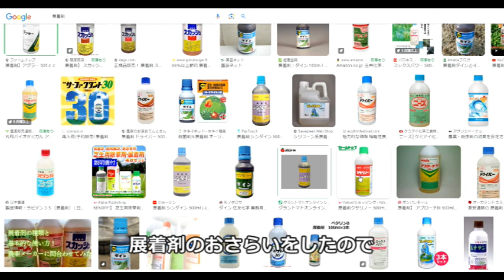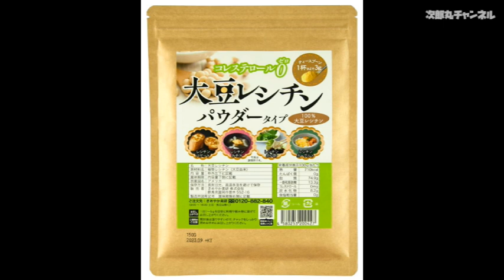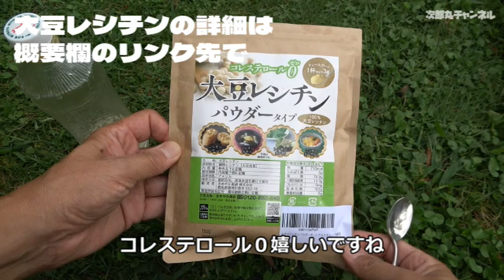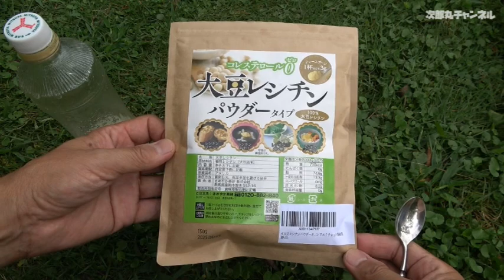【展着剤】気軽に使うな!! 勘違い危険!! 100％化学農薬です！安全安心,天然自然食品のコレで代用できるんです！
『永久保存版』展着剤は登録農薬です。糊ではありません。食品のコレを使えば主目的は達成。主目的は界面活性。展着剤は説明書通り正しく使ってください。展着剤は粘着性はあるが糊ではありません。

大豆レシチン

展着剤 使い方
展着剤 代用
展着剤 おすすめ

農業,農家,自然農法,家庭菜園,野菜,土づり,DIY,草刈り,堆肥,肥料,
Amazonのアソシエイトとして次郎丸は適格販売により収入を得ています